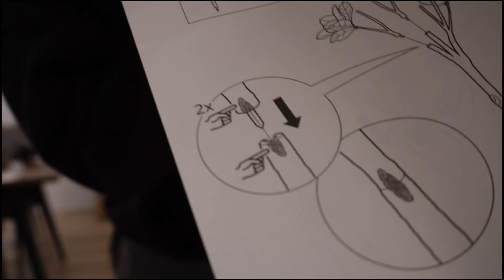On va au IKEA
En mode construction Ikea cette semaine. Bonne écoute !! Merci de votre support et donnez-nous vos feedbacks :)

All love